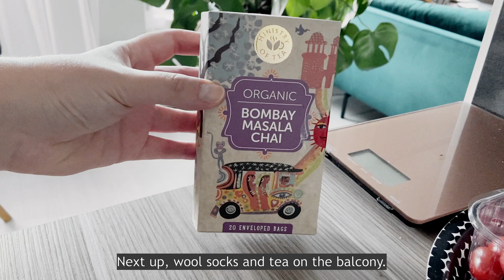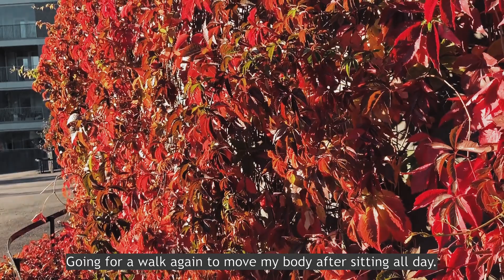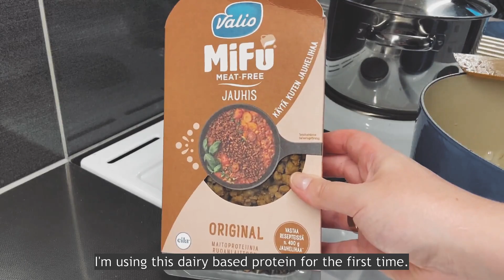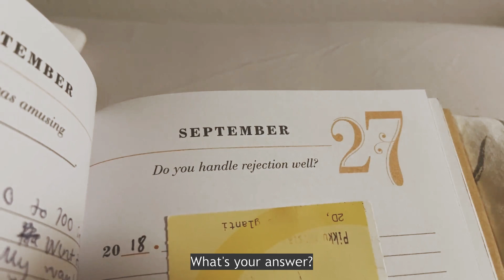A day of working from home | Living alone in Helsinki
Hello friend! This is a day in the life of a woman living alone in Helsinki. Showing you how I spend my day and what I eat when I work from home. Going for walks and making a massive batch of Finnish cabbage casserole to meal prep and freeze.